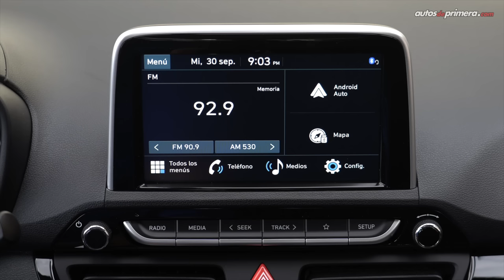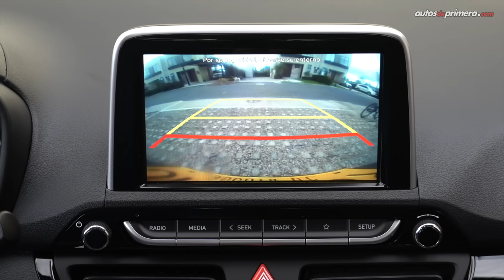Hyundai Graviti HB20x 🔥 Aventurero, versátil y diferente 🔥 Prueba-Reseña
Hyundai HB20x Graviti 2021, probamos a fondo la nueva propuesta de la marca coreana. El nuevo Hyundai Graviti es un crossover diferente, versátil y extrovertido. El Hyundai HB20x Graviti llega a Colombia junto a sus hermanos el Hyundai HB20s Accent (la versión sedán) y el Hyundai HB20 Getz (la versión hatchback). ¿Qué les parece el Hyunda Graviti? ¿Les gustó el nuevo 2021 Hyundai Graviti? Déjanos tus comentarios o preguntas.

Precios de lanzamiento (octubre 2020):
• Nuevo Hyundai HB20X Graviti Premium MT: $59’990.000 (USD 15.676)
• Nuevo HB20X Graviti Premium AT: $63‘690.000 (USD 16.722) *video

Presentado por: Cesar Arboleda, @Cesarbol (Instagram) @CesarArbol (Twiter) para @Autosdeprimera Autos de primera.

Resumen del vídeo: ⬇️
0:26 Introducción
1:07 Diseño Exterior
2:43 Altura al piso
2:54 Medidas
3:25 Diseño Interior
5:46 Equipamiento en Seguridad
6:14 Sillas traseras
6:39 Baúl
7:13 Motor
7:58 Aceleración 0-100 km/h
10:16 Precios